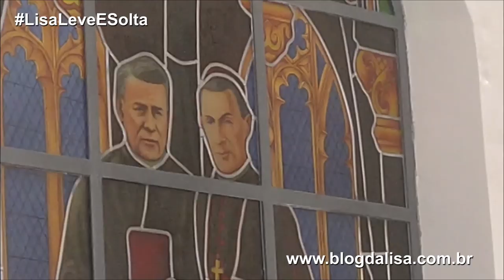Os Milagres de Nossa Senhora Aparecida!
Instagram : @lisagomesreporter  /  @lisaleveesolta  /  @blogdalisa